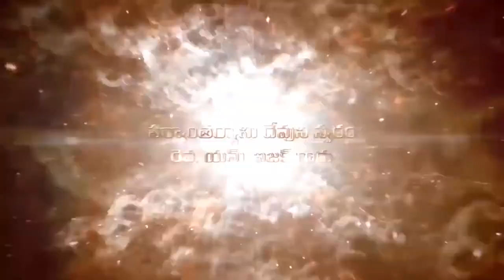Pastor M. Isaac Garu ||7 -3 -2020||అంశం :అపొస్తలత్వము .......